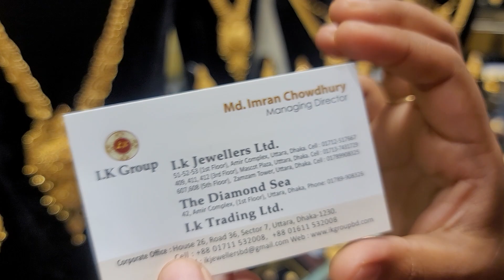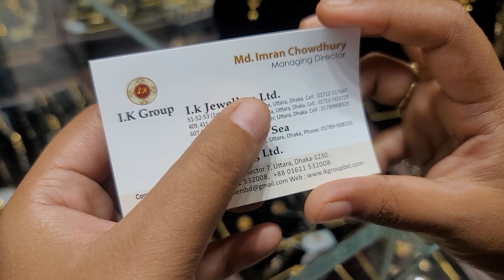লম্বা সিতাহাড়ের নতুন কালেকশন /gold long sita necklace jewellery